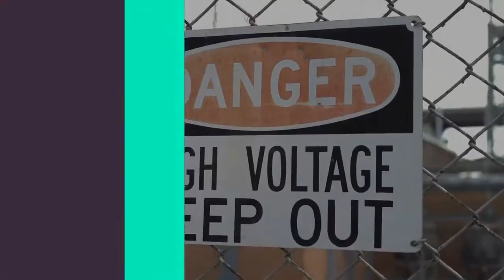Sunnyside NYC Trip and Fall Injury Attorney & Premise Liability Lawyer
875 6th Ave Suite #805,

New York, United States � November 16, 2018 /PressCable/ �

It�s a fact that sometimes accidents simply happened. Many times they are completely unavoidable and while unfortunately there�s not much else that can be done. However sometimes accidents happen because people are negligent, and when a property owner is negligent and it causes severe injury or even death, it is, in fact, the responsibility of the citizens to hold that property owner accountable. There are laws on the books designed to make public venues safe places for the general populace, and it is the premise owners Duty to make sure that their property operates in accordance with those laws. When they do not, and somebody is injured, that person is entitled to compensation.

The Law Office of Richard M. Kenny specializes in all manner of premise liability injury accidents, and serves all residents of New York City, serving all boroughs, including Queens, the Bronx, Brooklyn, Long Island, Manhattan, and Staten Island. In the boroughs of New York City, a free consultation can be had by contacting the Law Office of Richard M. Kenny at and speaking to an attorney specialist at no cost, or by visiting

Property Owners, property managers, in many cases municipalities, should always be identifying safety hazards through team maintenance inspections. Again, not every single accident that happens on private property is an accident against which an actionable claim can be made. However, when it can be shown that the person responsible for that space failed to notice a dangerous condition or fail to rectify that dangerous condition through negligence, that owner is often times accountable for the injuries and subsequent losses that result.

Spokesperson for the law office of Richard M. Kenny share the following comment,�If a property owner is negligent and their failure to maintain a safe premises causes another party to become seriously injured, they may be held liable for the injuries. An injured party may want to bring a lawsuit against the property owner in an effort to sue for damages such as the cost of medical bills, lost wages, and more.� The law office of Richard M. Kenny is one of the highest rated law firms for injury law practice in all of New York City and the various boroughs and counties of New York City, including Long Island, Suffolk and Nassau counties, as well as Kings and Queens counties which comprises Brooklyn and Queens.

In the boroughs of New York City, contact the Law Office of Richard M. Kenny at and speak to an attorney specialist at no cost.